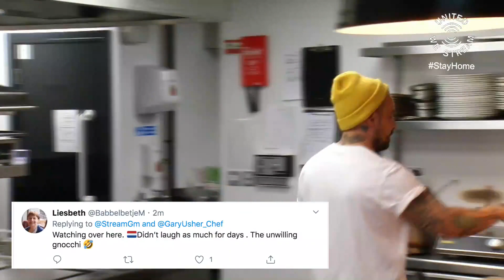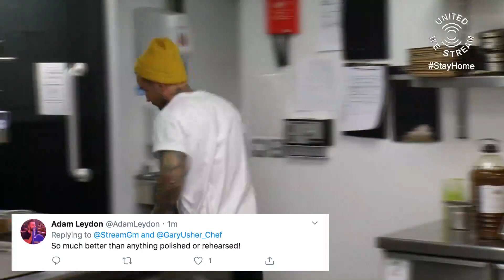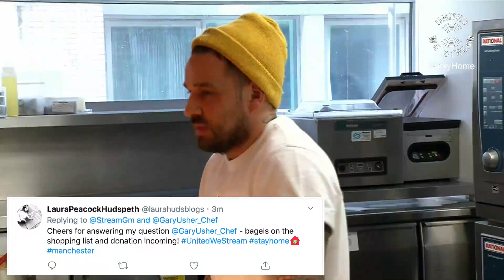Chef Gary Usher - United We Stream GM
THE rebel chef himself!

No nonsense (and hopefully no swearing!) renowned chef and restauranteur Gary Usher.

He is known as the straight-talking chef and restaurant entrepreneur of the North West, Gary will be cooking with us live on UnitedWeStream.co.uk and taking part in a Q&A, all to help us raise funds for the nighttime economy and cultural organisations across the city-region.